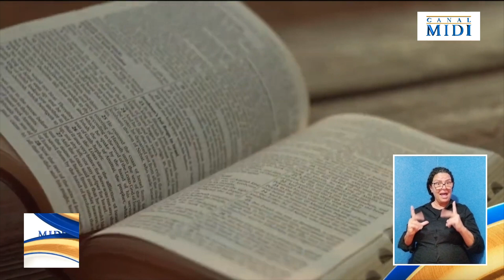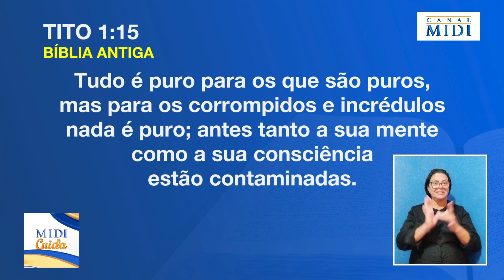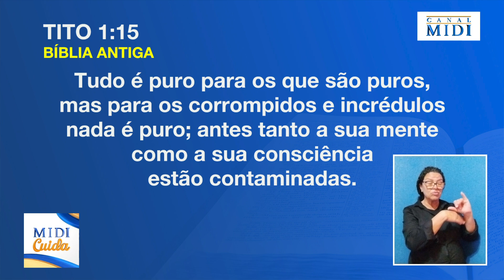A Importância da Limpeza | Tópicos MIDI Cuida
Quão importante é a limpeza? Por que é que os indivíduos têm o dever moral, a responsabilidade de manter a limpeza? Se consultarmos a Bíblia, o que ela diz sobre limpeza?

O Canal MIDI é o canal oficial do YouTube dos Membros da Igreja de Deus Internacional (MIDI), uma organização religiosa cristã global.

Neste canal, explore discussões bíblicas incisivas, como exposições da Bíblia regulares, estudos bíblicos e sessões de doutrinação em massa transmitidas em diferentes horários em diferentes idiomas e dialetos locais. Você também pode encontrar neste canal as respostas da Bíblia para suas dúvidas sobre religião, fé, espiritualidade e cristianismo, entre outras questões religiosas.

Para saber mais sobre os MIDI, visite nosso site e conecte-se conosco em nossas contas de mídia social:

Para mais informações, sinta-se à vontade para nos enviar uma mensagem em nossa página do Facebook

Poderá também contactar-nos através dos seguintes contactos:
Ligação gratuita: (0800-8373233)